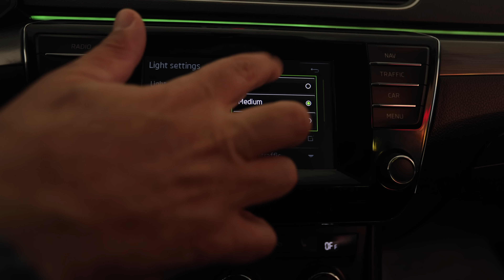Skoda Superb 2016 cod intern 8824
Showroom Galati
Blvd. Henri Coanda nr. 5
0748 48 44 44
Vin: TMBJH7NPXG7032659
Marca: Skoda
Model: Superb
Rulaj: 193000 Km
Culoare: ALB
An Fabricatie: 2016
Cilindree: 1968 cm3
Putere: 110 KW (150)cp
Combustibil: Motorina
Euro: Euro 6